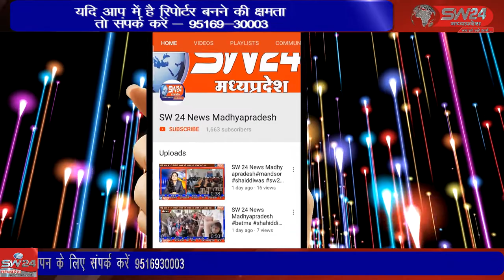SW 24 News Madhyapradesh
श्रृद्धालुओं की मांग के अनुसार विधायक राकेश गिरी ने सागर रोड पर स्थित गोंगाबेर हनुमान मंदिर पहुच कर पूर्व नगरपालिका अध्यक्ष लक्ष्मी गिरी और भाजपा पदाधिकारियों के साथ प्रांगण में विभिन्न विकास कार्यों और सौंदर्यीकरण का भूमि पूजन कियां टीकमगढ़ से मनोज खरे की रिपोर्ट